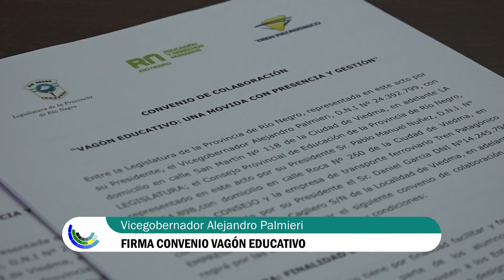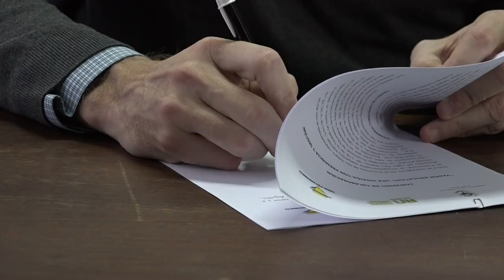Vicegobernador Palmieri, firma convenio para el Vagón Educativo.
La Legislatura de Río Negro, el Consejo Provincial de Educación y Tren Patagónico firmaron hoy un convenio para facilitar y favorecer la realización de viajes estudiantiles por parte de alumnos de la provincia.